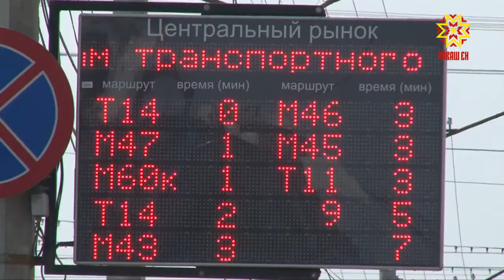С 1 декабря в Чебоксарах проблем с транспортом быть не должно.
Фразу, которую так долго ждали жители столицы, прозвучала на  совещании в администрации  города.  Напомним, что после банкротства в июле этого года предприятия «Чувашавтовтранс» вопросы перевозки жителей возникали постоянно.